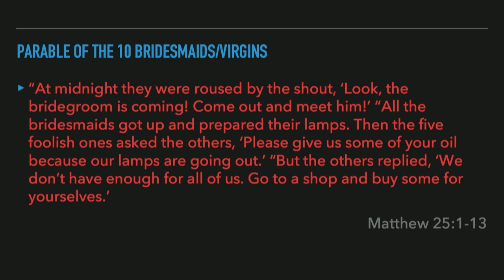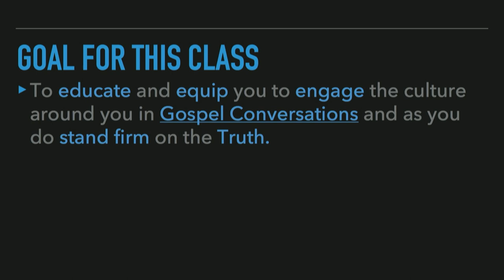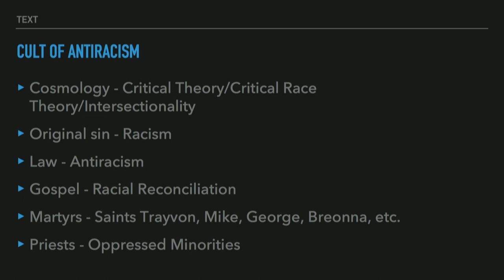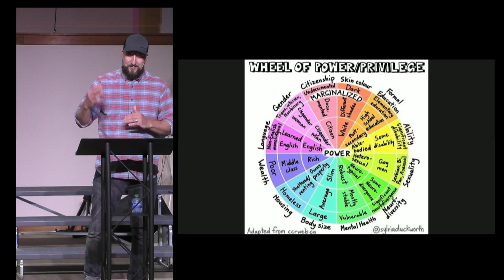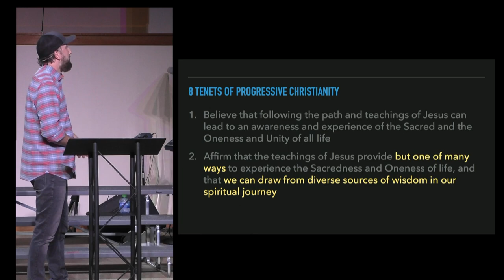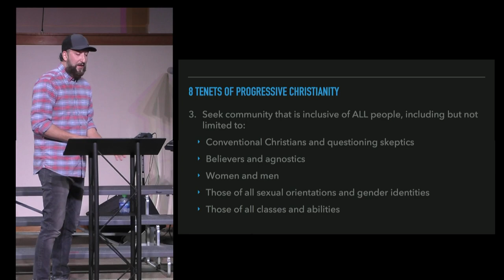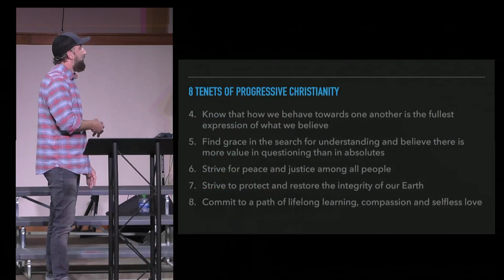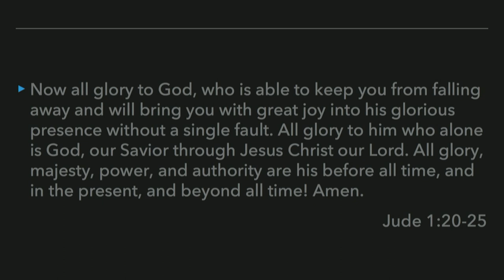Deconstruction - a New False Gospel pt6